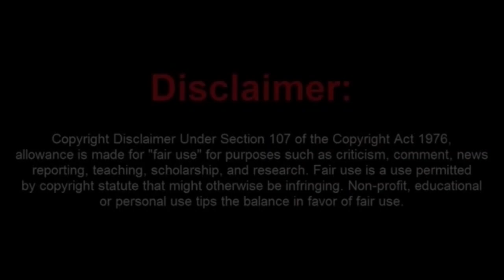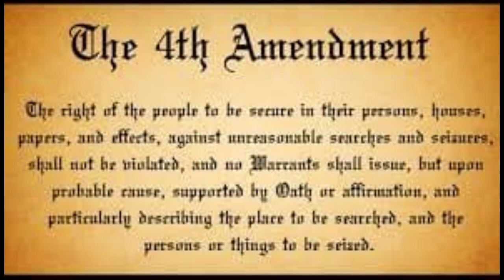Rusty Boy Cries and Lies About The 4th Amendment at Town Hall Meeting